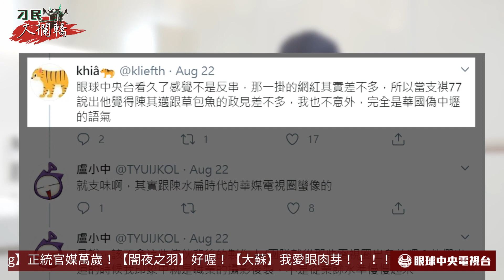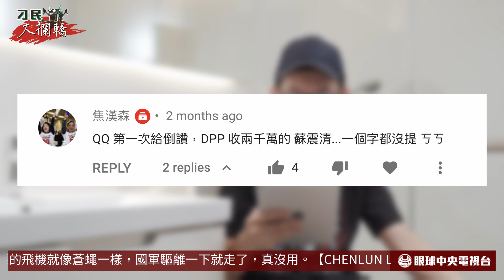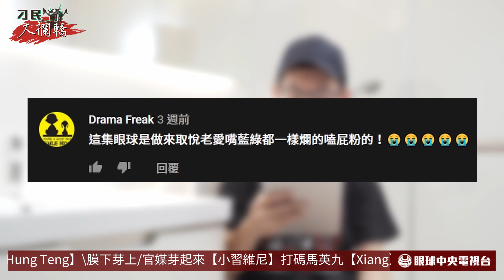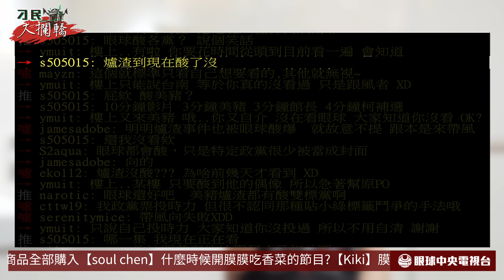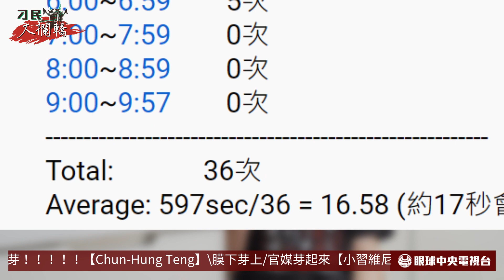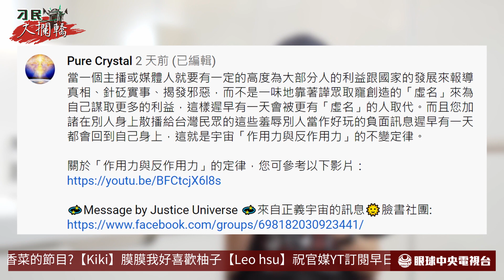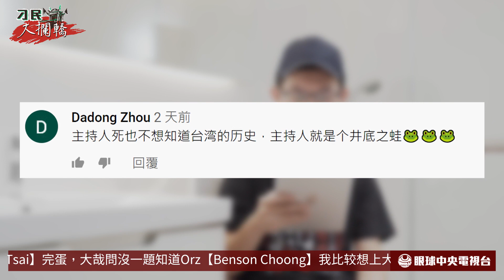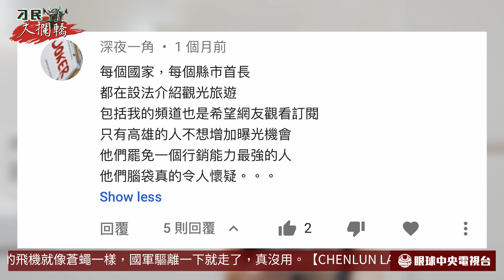【刁民大攔轎】回覆酸民EP11: 酸民鬼遮眼遭圍攻 官媒寫手向總統下跪｜眼球中央電視台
UM現代工程 衛浴廚房設計施工

官媒製作攝影太專業
遭質疑是老媒體人借殼上市

酸民鬼遮眼看不到特定議題
遭粉絲圍攻之後 黑轉粉

刁民大攔轎升級2.0
廁所空間舒適明亮再進化